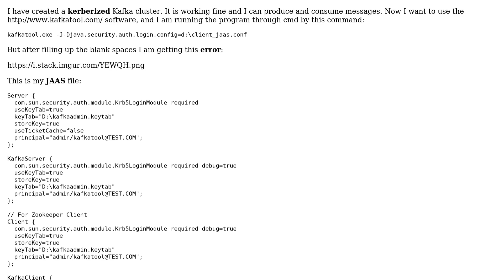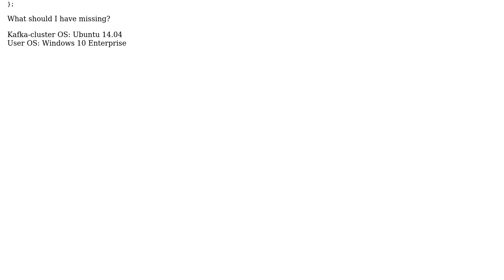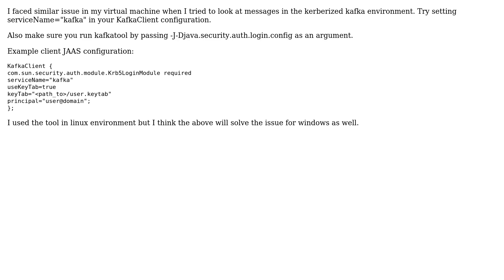Kafkatool.exe failed create new KafkaAdminClient SASL_PLAINTEXT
With thanks & praise to God, and with thanks to the many people who have made this project possible! You are responsible for your own actions.